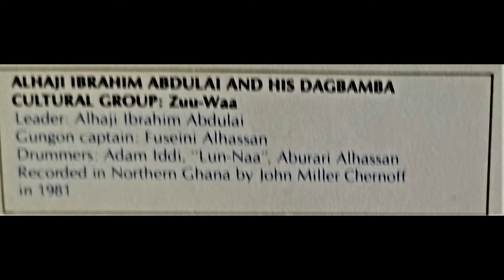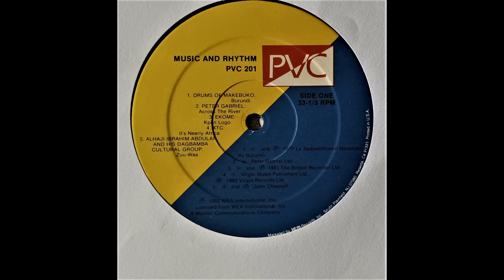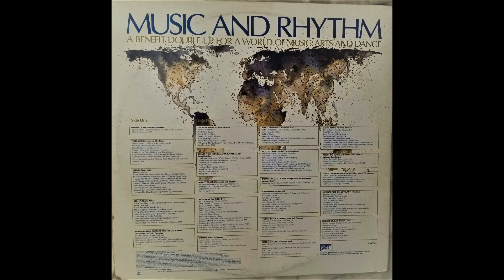Alhaji Ibrahim Abdulai And His Dagbamba Cultural Group; Zuu-Waa